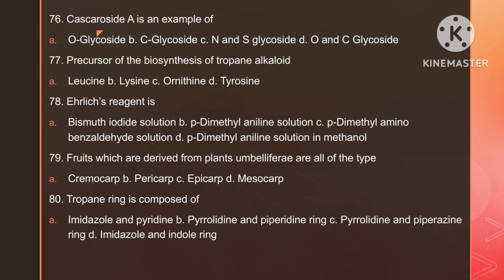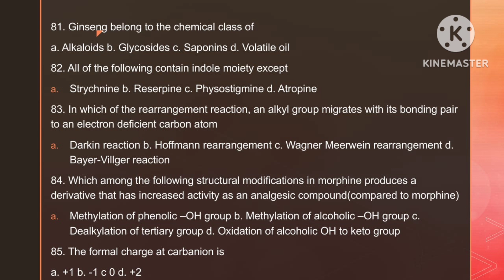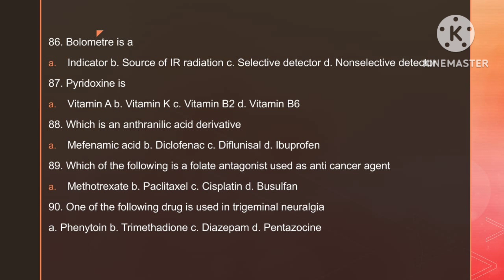Kerala PSC Assistant professor pharmacy and pharmacist grade 2 examination preparation:Part 6